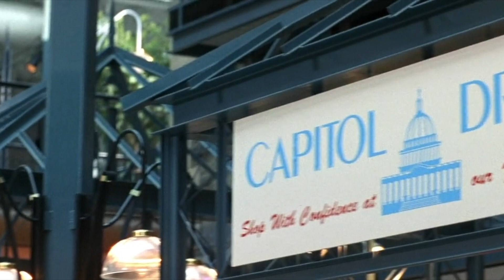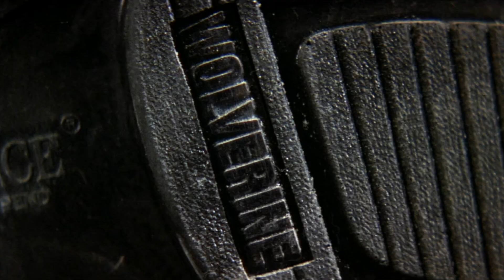TIMECOP - JCVD Stops A Mugger